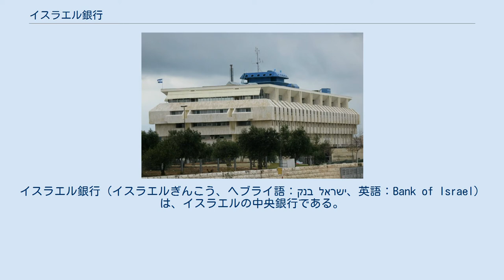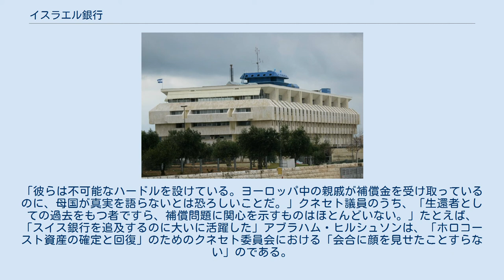イスラエル銀行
イスラエル銀行（イスラエルぎんこう、ヘブライ語：בנק ישראל、英語：Bank of Israel）は、イスラエルの中央銀行である。
本店はエルサレムにあり、支店がテルアビブにある。
現在の総裁は、カルニト・フルグ。
 建国からしばらくの中央銀行業務は現在のBank Leumi が行った。
イスラエル銀行は1954年に創立された。
 ステュアート・E・アイゼンシュタット（英語版）いわく、2001年1月、このレウミ銀行が、自行でホロコースト被害者の休眠口座を約1万3000件抱えていることを公表した。
この数字はスイス銀行で元FRB議長のポール・ヴォルカーが見つけた数に近い。
そして、「ホロコーストで殺されたユダヤ人が購入したイスラエル国内の土地および資産のうち、数億ドル相当が、未だ正当な相続者に回復されていないと推定されている」。
つまり、スイスに向けられたネコババ疑惑は全てイスラエルにもあてはまる。
「相続者の特定はおろか、生還者は相続者の資産請求を援助するための国としての組織的努力が皆無である」ばかりか、ホロコースト犠牲者の資産が不法に移転されている。
その間、相続権の主張者は、請求を証明するための保管資料情報へのアクセスを拒否され、強制収容所で殺された者について、死亡証明書と捺印済みの資産証書の提出を求められてきたのである。
ある高齢の生還者はエルサレム・レポートの中で訴えた。
「彼らは不可能なハードルを設けている。ヨーロッパ中の親戚が補償金を受け取っているのに、母国が真実を語らないとは恐ろしいことだ。」クネセト議員のうち、「生還者としての過去をもつ者ですら、補償問題に関心を示すものはほとんどいない。」たとえば、「スイス銀行を追及するのに大いに活躍した」アブラハム・ヒルシュソンは、「ホロコースト資産の確定と回復」のためのクネセト委員会における「会合に顔を見せたことすらない」のである。